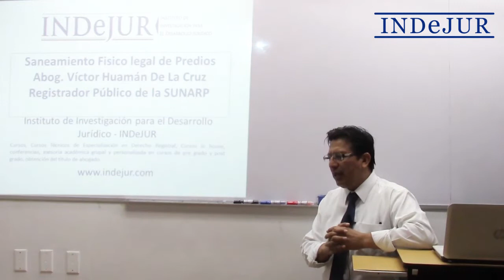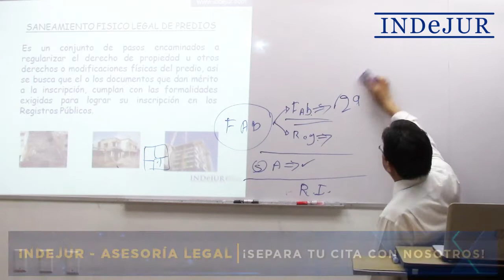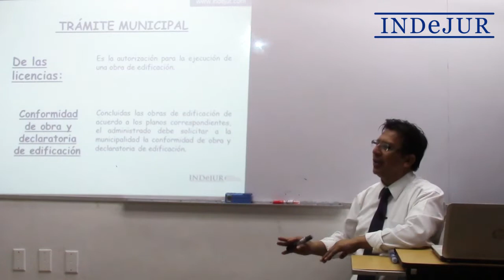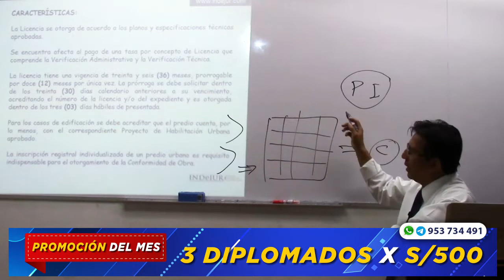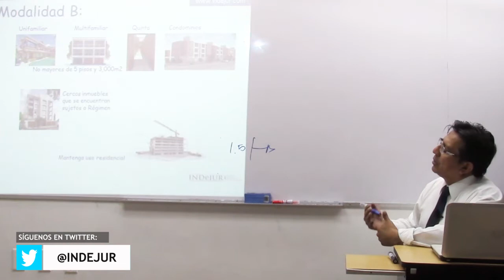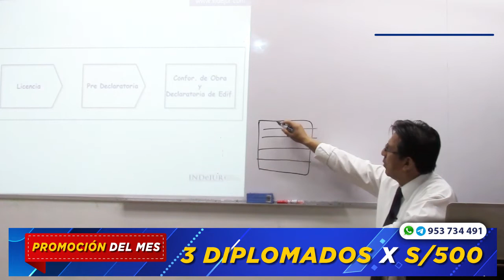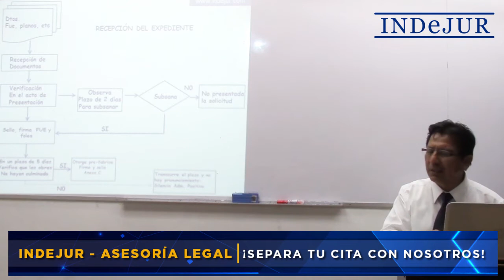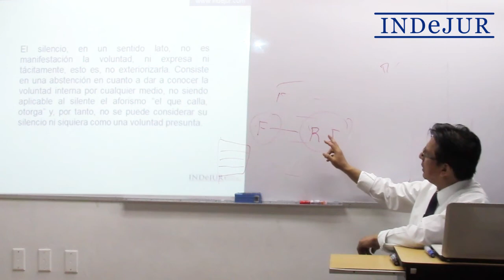INDeJUR - Saneamiento físico legal de predios